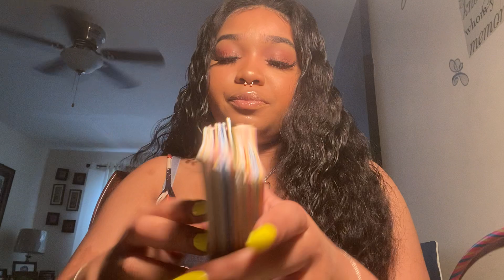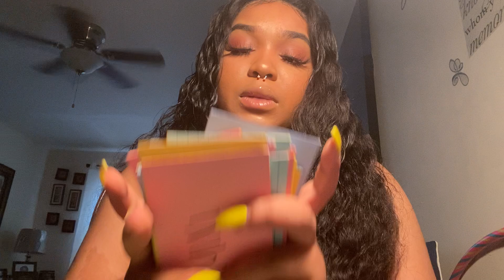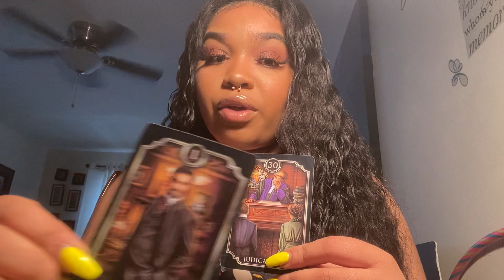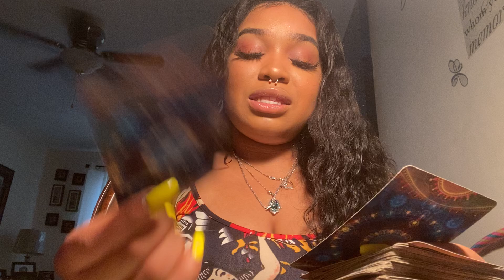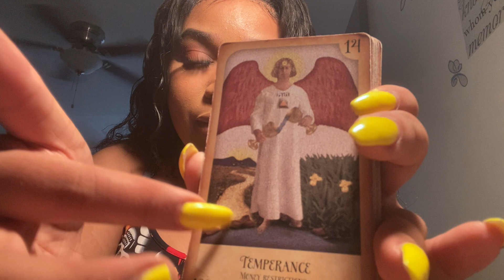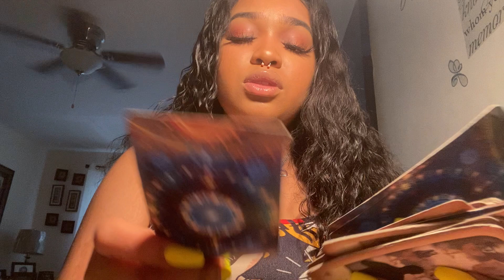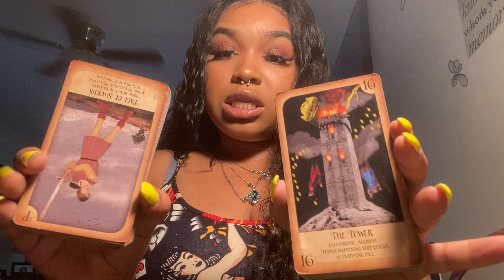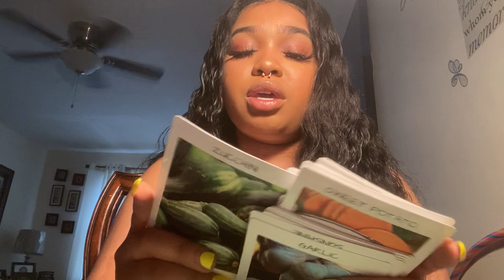Capricorn ♑️ "HAVING YOUR WAY FOR THE MONTH OF MAY" May2021 TarotReading 444